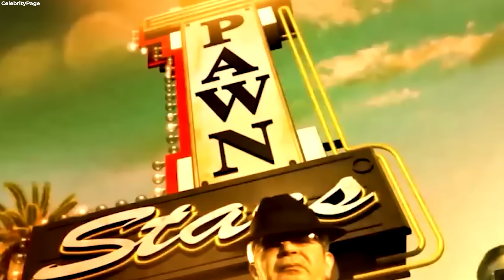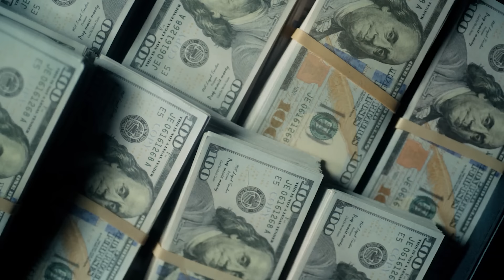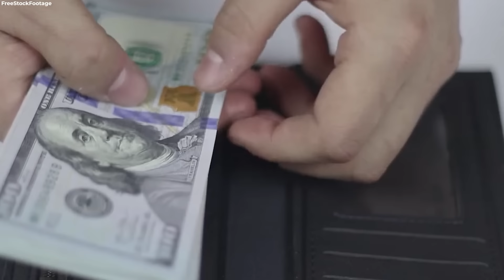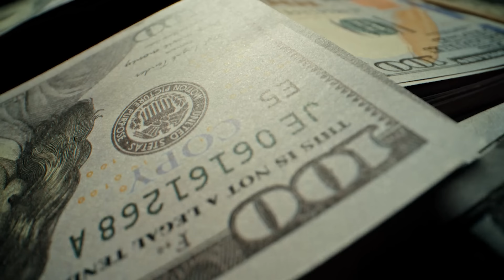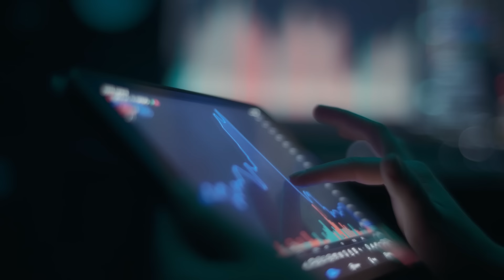Was wirklich mit Danny Koker von Counting Cars geschah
Danny Koker wurde in eine Familie hineingeboren, die eine große Liebe zu
Fahrzeugen hat. Schon in jungen Jahren entdeckte er seine Leidenschaft für alles, was mit Autos zu tun hat. Mit einem Kopf voller Entwürfe und Ideen erforschte er eifrig seine Neugierde. Als er älter wurde, wurden seine Kindheitsträume mit der Serie Counting Cars Wirklichkeit. In dieser Sendung konnte Danny seine Talente zeigen und seinen Lebenstraum verwirklichen. Mit der Unterstützung seines Teams gründete er Count Kustoms, einen Laden, der für seine außergewöhnliche Arbeit bekannt ist. Trotz aller Herausforderungen gewann die Serie eine treue Fangemeinde, und Danny fand Freude daran, Fahrzeuge aller Art umzubauen. Doch eines Tages verließ Danny die Serie einfach. Lasst uns herausfinden, was wirklich mit Danny Koker von Counting Cars geschah.